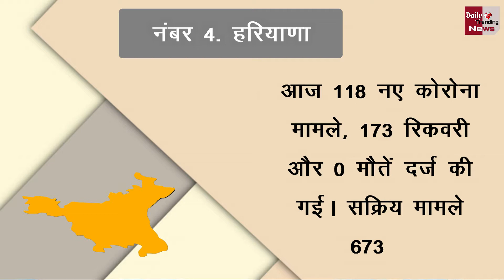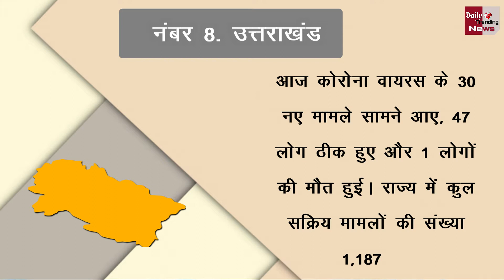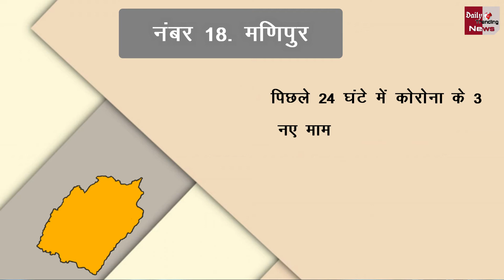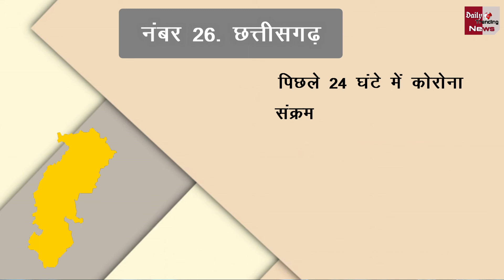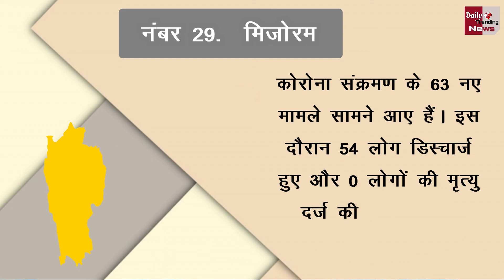Corona State Updates! कई राज्यों में मामले बेहद कम ! सभी राज्यों में कोरोना का हाल ! 10 सितम्बर 2022